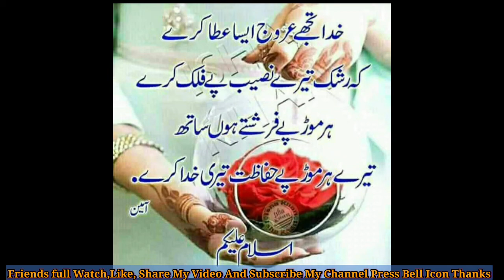Lohey Qurani, Islamic Hadees Shareef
Thanks.

Best Regard
Sh Bn Kharal

Dailymotion Channel;
Online Platform 786

Facebook Pages;
Online Platform 786